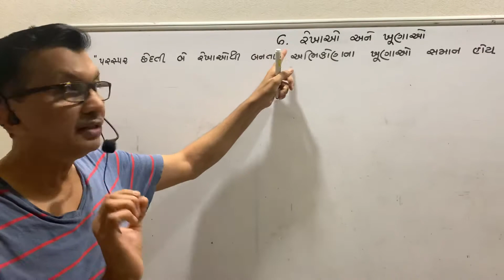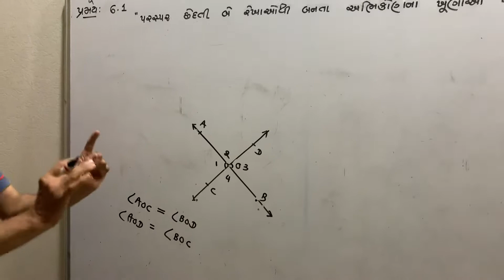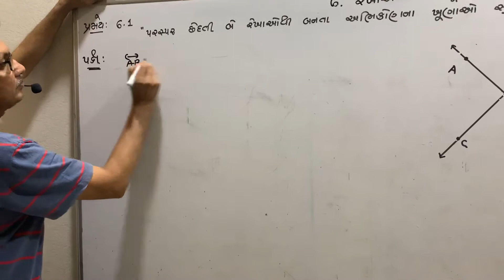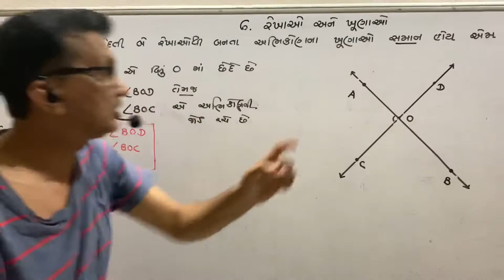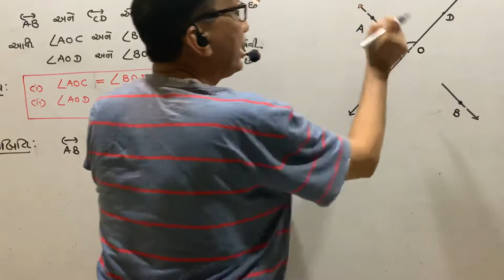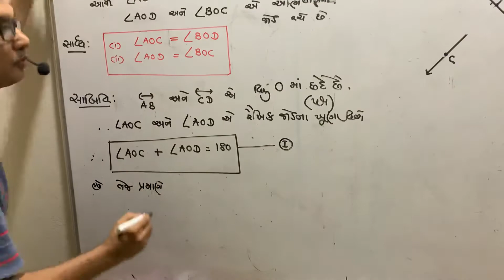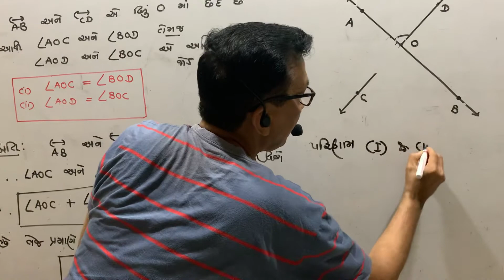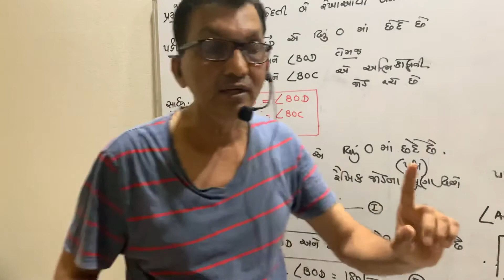Babusir maths std 9 ( ch 6 theorm 6.1)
Ch 6 Lines and Angles